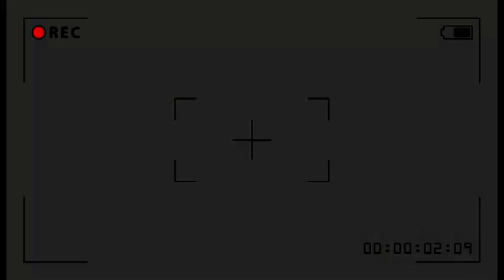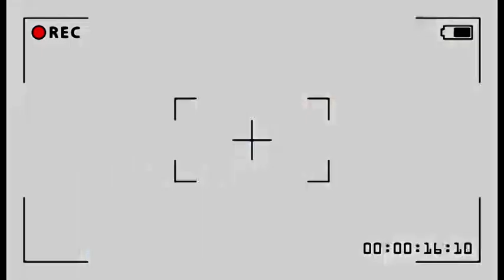🔥: APRÈS NGEFA, DIEU EXPOSE KINDOKI, FALLY DOIT SE REPENTIR, MOLILI, MAKAMBU YA SOMO BOLANDA !!